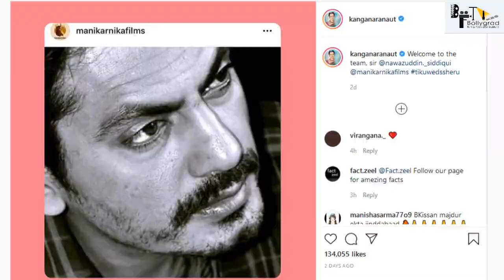Tiku Weds Sheru | 23 Interesting Facts | Production by Kangana | Nawazuddin | Avneet Kaur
0:26 kya tiku weds sheru mein hue nawazuddin siddiqui ki entry ?
0:58 akhir kangana ranaut ne kyu kha sheer?
1:15 kya hone wali hai tiku weds sheru ki khass batey?

Hey guys check out tiku weds sheru movie top interesting facts video by bollygrad studioz .tiku weds sheru leading role by  Nawazuddin Siddiqui and Kangana Ranaut .tiku weds sheru is upcoming bollywood drama movie 2021

Actor Nawazuddin Siddiqui is going to feature in Ranaut’s “Tiku Weds Sheru.” Announcing the news, Ranaut took to Instagram and posted a picture of Siddiqui

Nawazuddin Siddiqui is an Indian actor known for his work in Hindi cinema. He is an alumnus of the National School of Drama. Siddiqui's feature film debut was alongside director Prashant Bhargava in Patang, and his performance was appreciated by cinema critic Roger Ebert

It was movies with ‘Weds’ in the title that played a crucial role in the success story of Kangana Ranaut, even fetching her a National Award. After Tanu Weds Manu, the actor is now working on Tiku Weds Sheru, which she is not just starring in, but also producing. The team had recently announced Nawazuddin Siddiqui as a lead actor of the movie, and they now have a director too, Sai Kabir.

Kangana posted a snap of the first page of the script of Tiku Weds Sheru, with the credits, as Sai Kabir has been listed as a director, story writer, as well as for screenplay and dialogues, along with Amit Tiwari. In another post, the official handle of the Queen star’s production house, Manikarnika Films, introduced him as the ‘Captain’ and that he could not wait to start filming.

The National Award winner has been giving fans an update on various other moments related to the film, like th pre-production meetings and more.

Meanwhile, Kangana is currently in Hungary shooting for Dhaakad. She plays a fiery character all guns blazing in the acton-packed movie

CREDITS:
Anchor: Sonika Juyal
Writer: Sonika Juyal
Editor: Prarbdh Sharma
uploaded Shreyas Archives